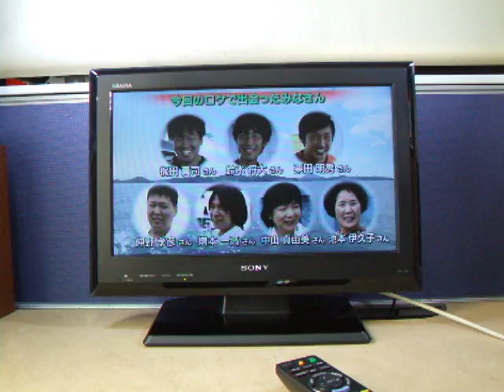KC03 ソニー SONY KDL-19J5 19インチ 19型 液晶テレビ 地デジ 中古 価格 販売 通販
ヤフオクにて販売しております。よろしくお願いします。
※売切れの場合があります。